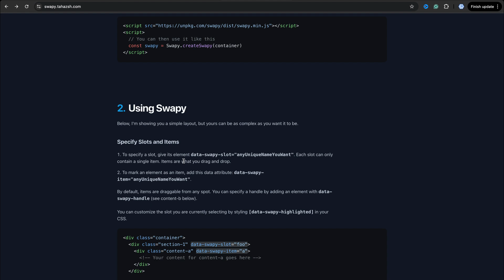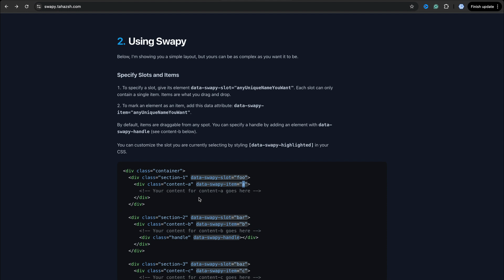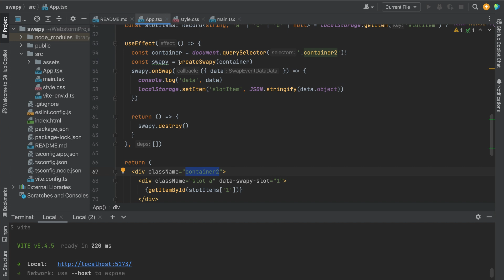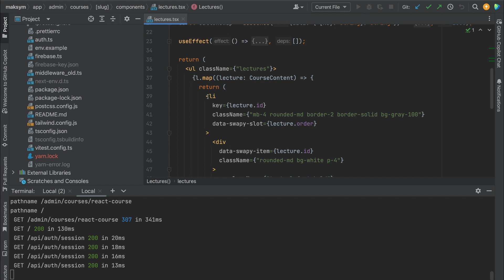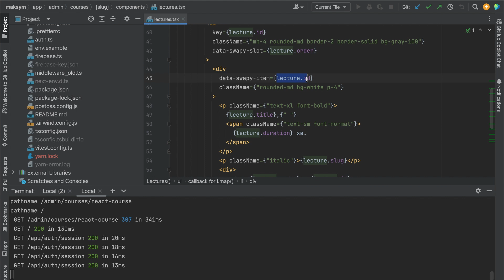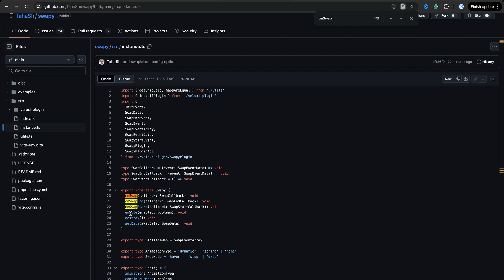Effortless Drag & Drop in React & Next.js Using Swapy.js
Elevate your React and Next.js applications by implementing effortless drag & drop (DnD) functionality using Swapy.js! 🚀

In this comprehensive tutorial and review, we'll delve deep into:

🔹 What is Drag and Drop (DnD)?
Drag and drop is a fundamental UI feature that allows users to intuitively move elements within a web application. Whether it's rearranging a list, moving items between containers, or customizing layouts, DnD enhances user experience by making interfaces more interactive and user-friendly.

🔹 Why is DnD Difficult to Implement?
Implementing drag and drop from scratch involves complex event handling, state management, and DOM manipulations. Challenges include:

Cross-browser Compatibility: Ensuring consistent behavior across different browsers.
Performance Issues: Managing re-renders and updates efficiently to prevent lag.
Complex Logic: Handling edge cases like nested drag sources, drop targets, and touch support for mobile devices.
These complexities often lead developers to seek robust libraries that can abstract away the intricate details.

🔹 How Swapy.js Simplifies DnD
Swapy.js is a powerful drag and drop library designed to simplify DnD implementations in React and Next.js projects. Here's how it stands out:

Ease of Use: Provides a simple API that's easy to integrate.
Flexibility: Supports complex drag and drop scenarios.
Performance Optimized: Minimizes re-renders and ensures smooth interactions.
Next.js Compatibility: Works seamlessly with server-side rendering.
🔹 Comparison with Other Libraries
We'll compare Swapy.js with popular alternatives:
React DnD: A flexible library but has a steeper learning curve.
React Beautiful DnD: Offers natural movement animations but can be heavy for simple use cases.
SortableJS: Great for vanilla JavaScript but lacks React-specific optimizations.
Swapy.js strikes a balance by offering both simplicity and performance, making it an excellent choice for most projects.

🔥 What You'll Learn:

Introduction to Swapy.js and its core features.
Setting Up Swapy.js in a React environment.
Implementing Drag & Drop functionalities with practical examples.
Integrating with Next.js to leverage server-side rendering.

00:00 Swapy.JS
00:28 How to install Swapy.js
00:41 How to use
01:34 React example
02:43 onSwap event
03:20 NextJS example
05:06 enable method